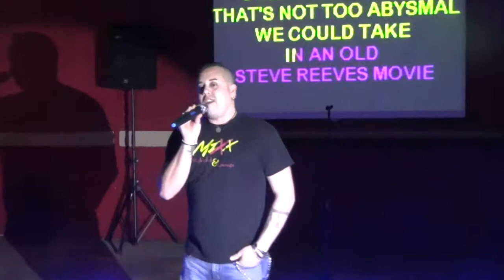The Al Rivers Show:Al Idol & Karaoke Night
Al Idol & Karaoke Night 2015 Singer Jamie